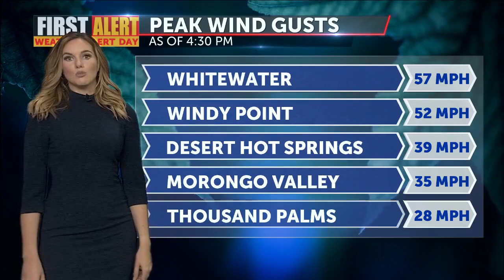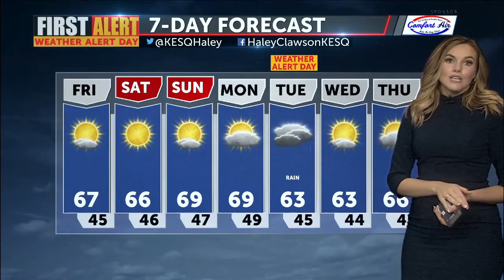First Alert Weather with Haley Clawson - Thursday 6PM, December 9, 2021